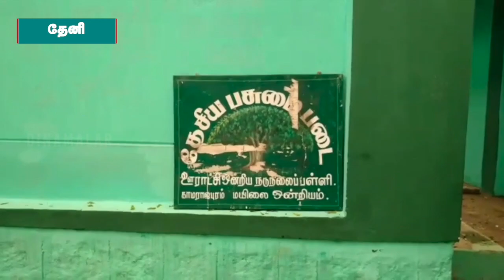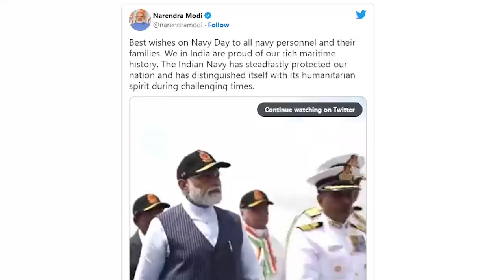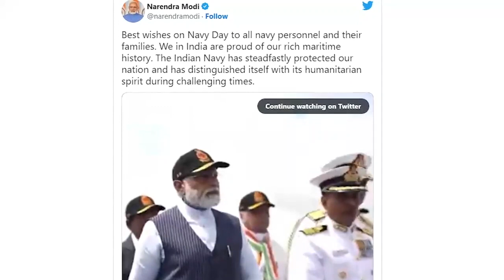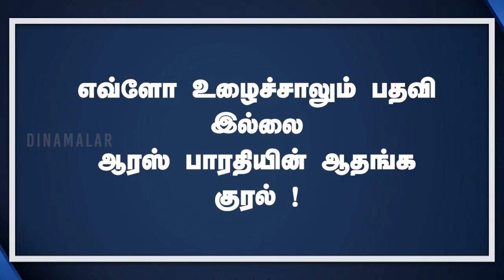செய்தி சுருக்கம் | 1 PM | 04-12-2022 | Short News Round Up | Dinamalar